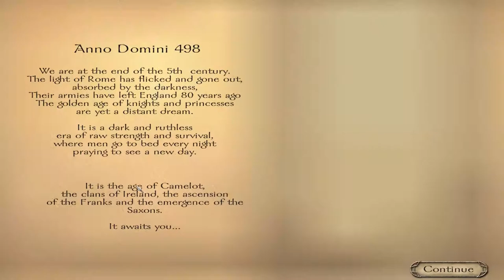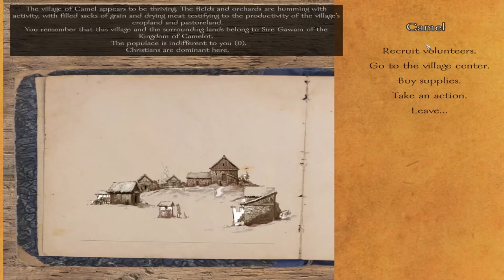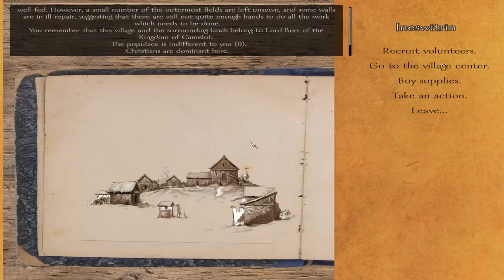Age of Arthur v1.1 - Part 01 - Mount and Blade warband mod